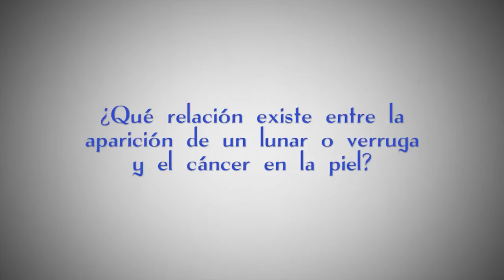¿Qué relación existe entre la aparición de un lunar o verruga y el cáncer en la piel?